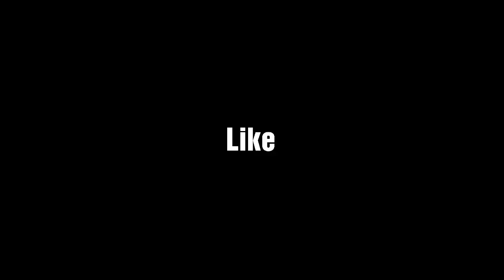Facemill Arbour Pt3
Hi folks :)

In this instalment, I finish up all the turning operations required on the part and test fit the facemill.